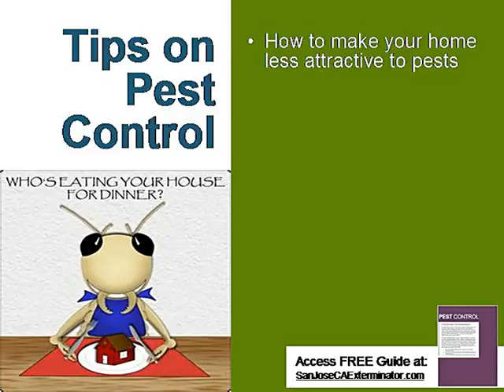San Jose Exterminator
No matter what kind of home you live in, there's no doubting that once you have a pest problem, you suddenly feel like you're destitute. There's nothing more distracting than having a pest around the home.

Our FREE report will offer tips on tackling your pest problem and finding the best San Jose exterminator when all else fail.